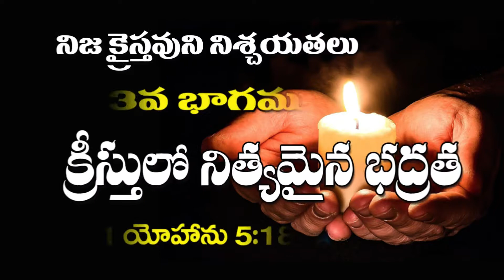Eternal Security In Christ | Confidences of a True Christian | Part - 3 | in Telugu | Moses Pidugu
Eternal Security In Christ
Confidences of a True Christian Part 3 in Telugu by Moses Pidugu

This spiritual message was preached by Pastor Moses Pidugu. will make you think and lead a change in life

All images and additional audio, video segments contained in the Thambnails and background segments are used with appropriate permissions and licenses required from https/:pixabay.com and http/ and following the Partner Program, Community guidelines, and YouTube terms of service